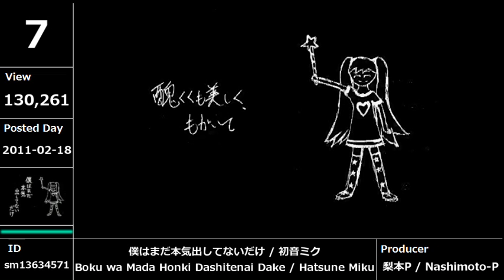【Vocaloid】Ranking February 2011【TOP15】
#15 イレブンレイヴガール (Eleven Rave Girl) / EasyPop

#11 僕をそんな目で見ないで (Boku wo Sonna Me de Minaide) / Kikuo

#10 無感覚的干渉性完全制御装置 (Mukankakuteki Kanshousei Kanzen Seigyo Souchi) / hashiyasume

#07 僕はまだ本気出してないだけ (Boku wa Mada Honki Dashitenai Dake) / Nashimoto-P

#06 サンセットラブスーサイド (Sunset Love Suicide) / machigerita-P

#05 家出少年と迷子少女 (Iede Shounen to Maigo Shoujo) / cosMo(Bousou-P)